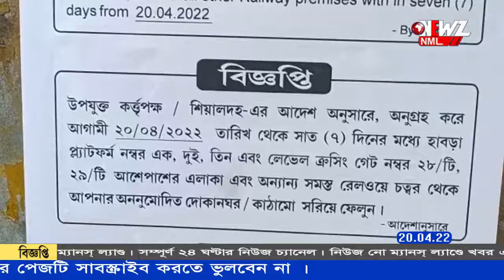রেলস্টেশনে হকার উচ্ছেদের নোটিশ , চাঞ্চল্য ছড়াল হাবড়া স্টেশনে।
রেলস্টেশন থেকে হকার উচ্ছেদের নোটিশ ঘিরে চাঞ্চল্য ছড়াল হাবড়া স্টেশনে। প্রতিবাদে শহরে মিছিল করে আই.এন.টি.টি.ইউ.সি.।পুনর্বাসনের ব্যবস্থা করে উচ্ছেদ করুক রেল।